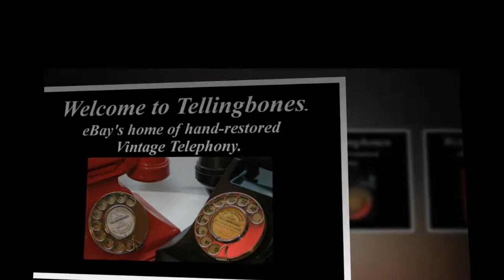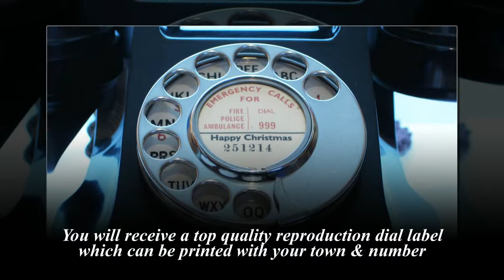1956 GPO 332L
1956 GPO 332L